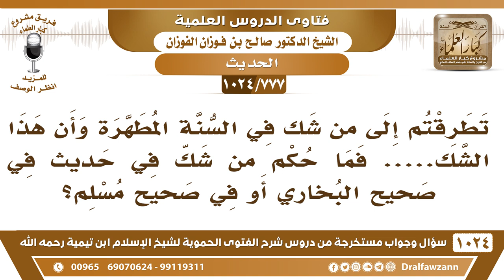[777 -1024] ما حكم من شك في حديث قد صح سنده؟ - الشيخ صالح الفوزان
-[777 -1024] السؤال: تطرقتم إلى من شك في السنة المطهرة وأن هذا الشك. فما حكم من شك في حديث في صحيح البخاري أو في صحيح مسلم؟
الجواب: يشمله الحكم إذا شك في حديث صحيح في البُخاري أو في مُسلم أو حتى لو في غير الصحيحين إذا صح سنده، فإنه لا يجوز الشك فيه، لأنه كلام الرسول صلى الله عليه وسلم ولا يجوز الشك في كلام الرسول الذي لا ينطق عن الهوى صلى الله عليه وسلم يعني إذا خالف هواك أو خالف رغبتك تشك فيه؟ أو خالف رغبة فلان أو علان تشك فيه؟! لا يجوز هذا.
للاشتراك في قناة الشيخ صالح الفوزان
سؤال وجواب من شرح الفتوى الحموية ( 1024 ) مقطع

للاستفسار والإقتراحات والدعم
رئيس الفريق
لمشروع كبار العلماء